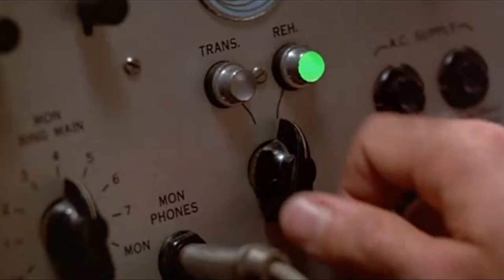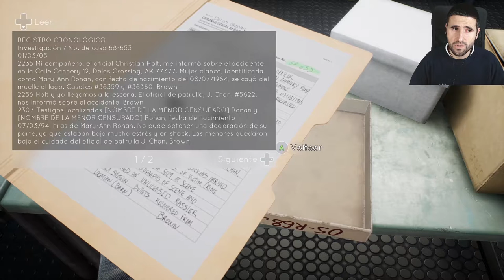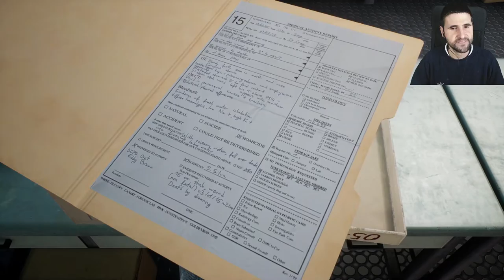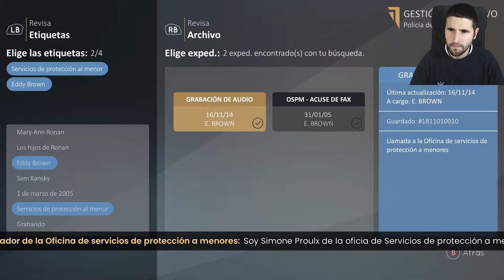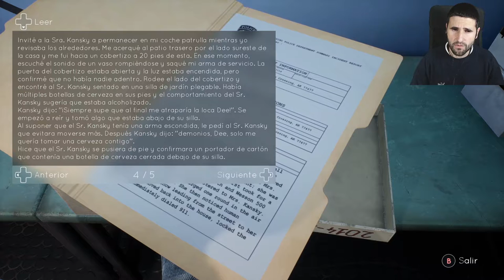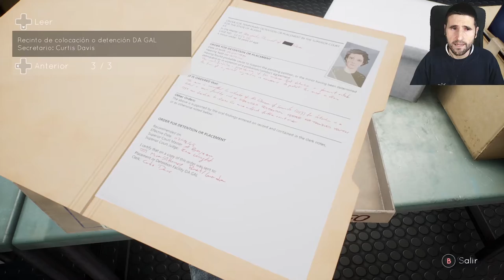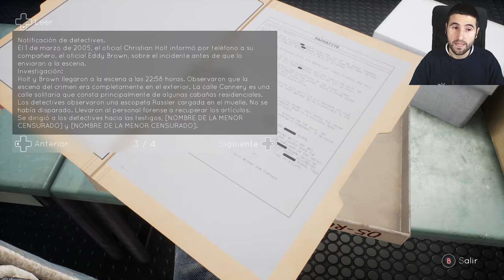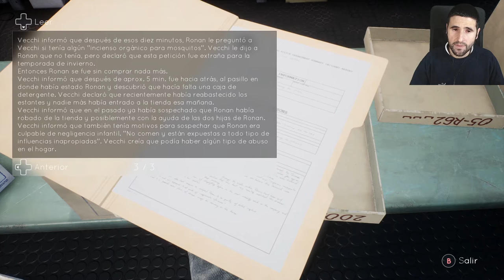Tell Me Why | Episodio 2 | Secretos Familiares | Capitulo 4 | Sala De Archivos | Español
Volvemos con otra aventura de los padres de la saga Life Is Strange. Bienvenid@s a "Tell Me Why".

En esta historia de misterio, los gemelos Tyler y Alyson se reencontrarán y utilizarán su vínculo especial para desenterrar los recuerdos de su amorosa pero problemática infancia.

Situado en un pequeño pueblo de Alaska, "Tell Me Why" presenta un intrigante elenco de personajes de la vida real y temas maduros. A medida que los jugadores interactúen con los recuerdos del pasado, tomarán decisiones que determinarán la fuerza del vínculo que comparten Tyler y Alyson, y darán forma al futuro curso de la vida de los gemelos.

No Surrender ;-)